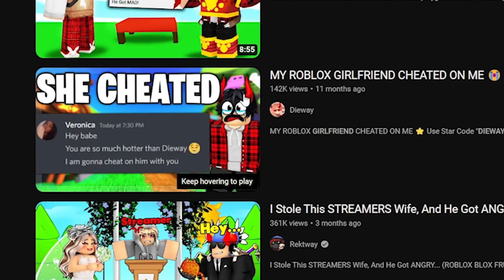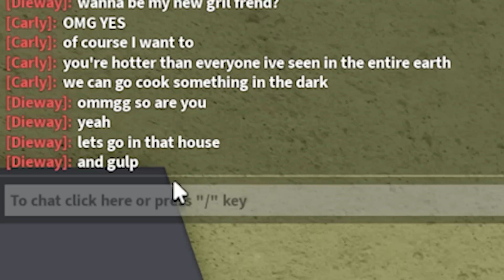My Biggest Hater Tried DATING My Sister... So I Did THIS... (ROBLOX BLOX FRUIT)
My Biggest Hater Tried DATING My Sister... So I Did THIS... (ROBLOX BLOX FRUIT) This week, we'll be trying to unlock God Human next, since thats one of the things we really need to get soon.